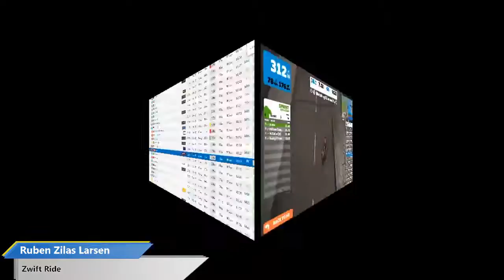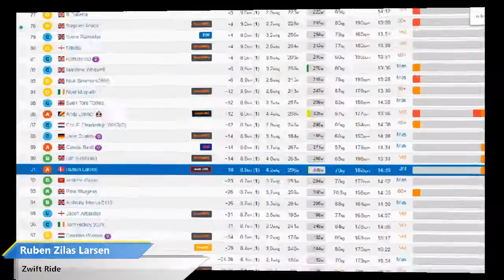Livestream for Claus Bo Larsen